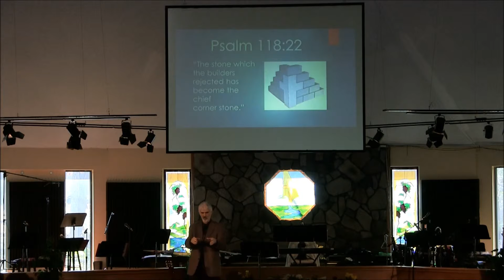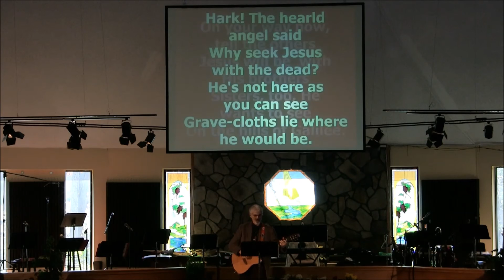04052015 Steve Rahter Acts 4 1 12